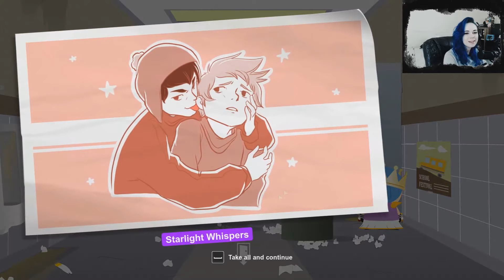Lady Ships Creek | Lady Plays: South Park The Fractured But Whole Part 5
PART 5 IS HEREEEEEEEEEEE, the next parts might not have facecam, i think that will be randomized haha, but yay this one did!

OSRSBeatz